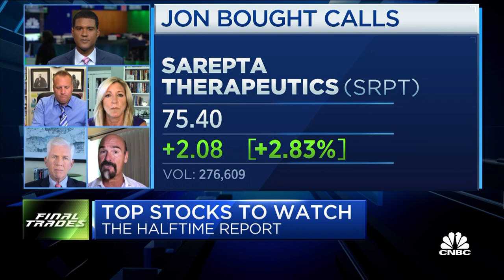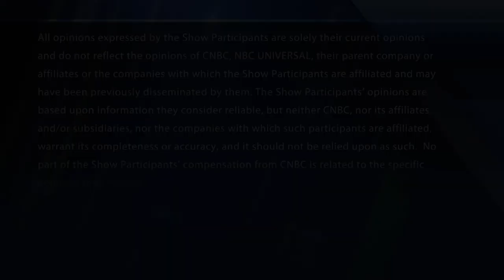Final Trades: General Motors, Aptiv, Truist Financial & more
The "Halftime Report" traders give their top picks to watch for the second half.